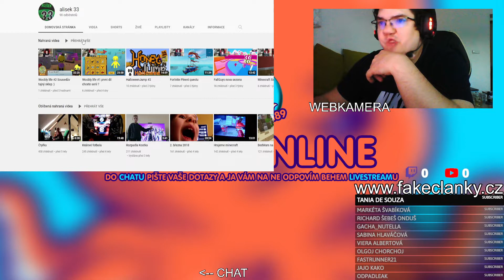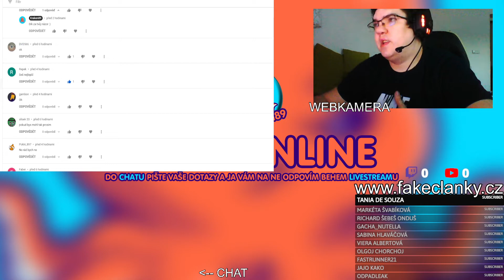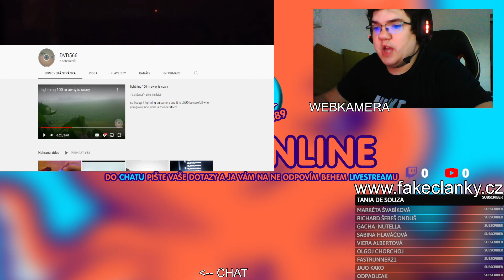Chceš se zviditelnit #01 (@Erik TV ,@Lilien2013 , @justapokki , @alisek33